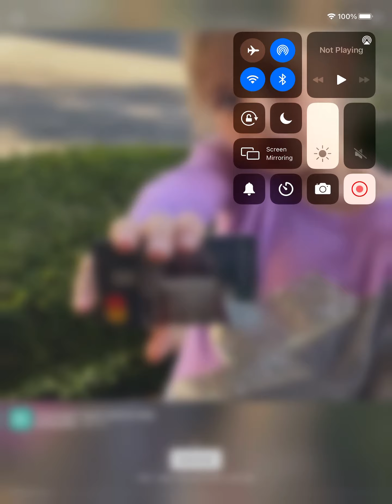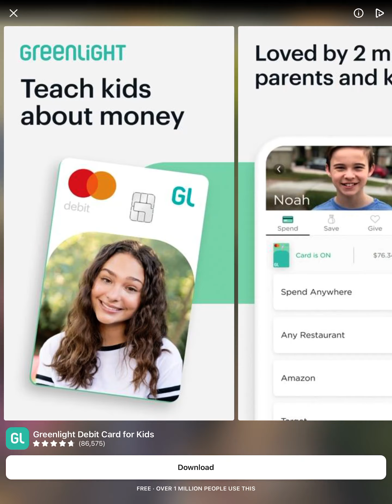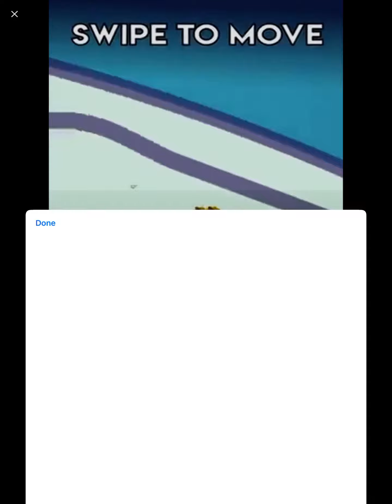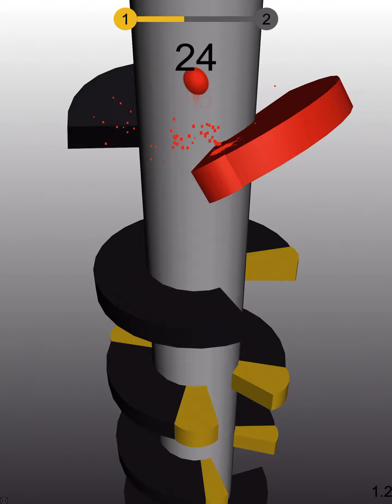Playing RunRace 3D